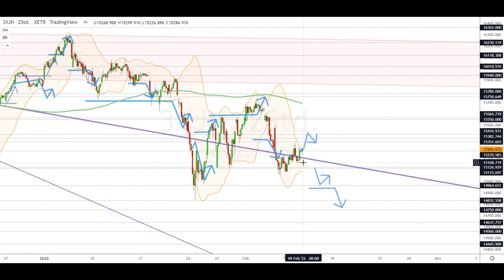Dax Analyse 09.02.2022